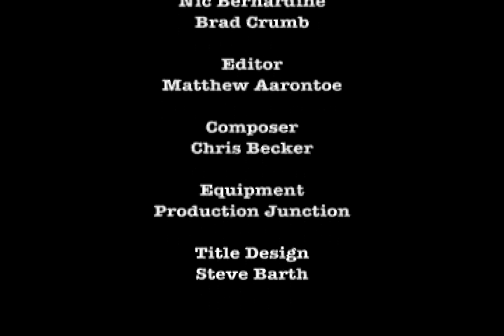Film ReVision #11 - Cross Creek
Myriad Arts' video blog that, over the course, of 2008 will discuss 25 films from 25 years ago. This edition discusses the lesser known film "Cross Creek" with host Jonathan Betzler and guests Gabe Silva and Lisa Meirowitch.